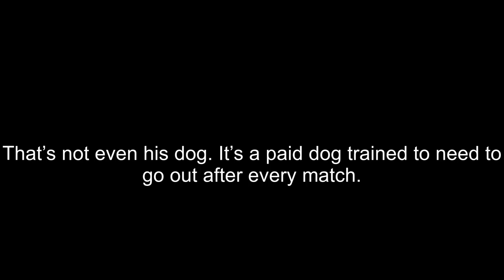Moon looks for a toy